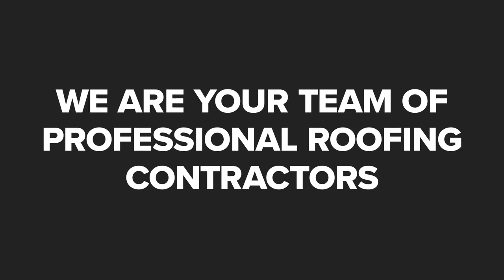Martinez Roofing NW LLC Shelton Washington 98584